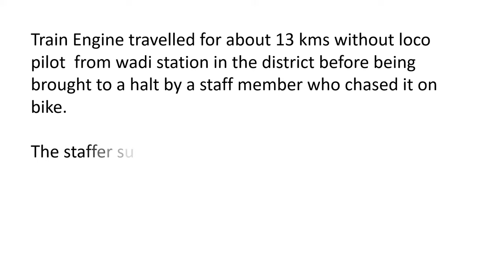Bike chase to stop Train Engine at Wadi junction